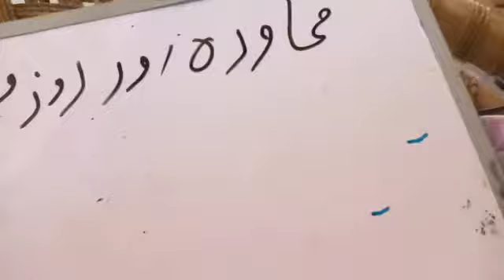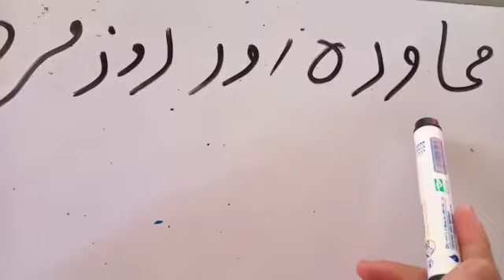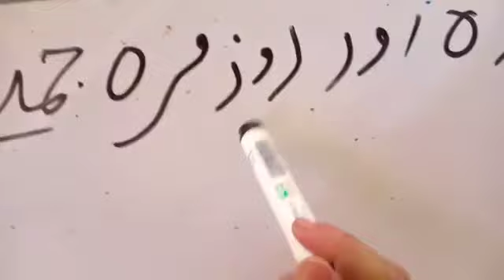FFCK Urdu Grammar Mahawra r rozmara istemal k jumly